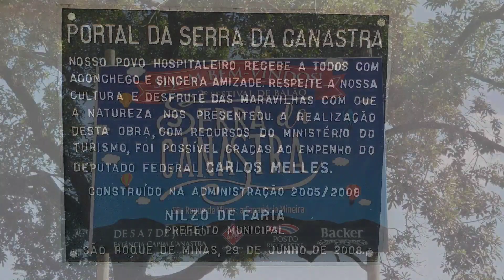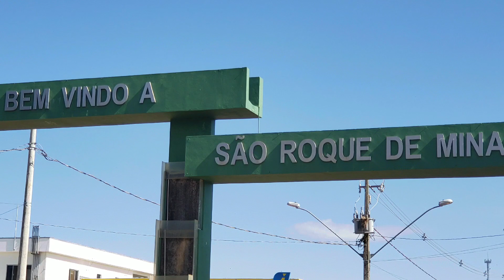SERRA DA CANASTRA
Serra da Canastra, a terra de um dos melhores queijos do Brasil